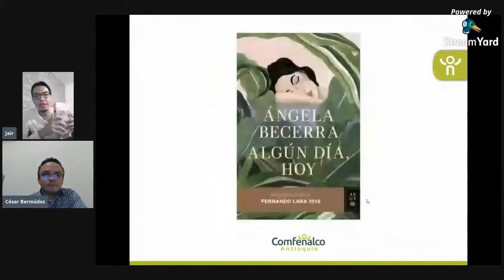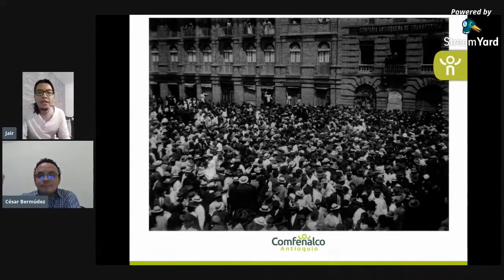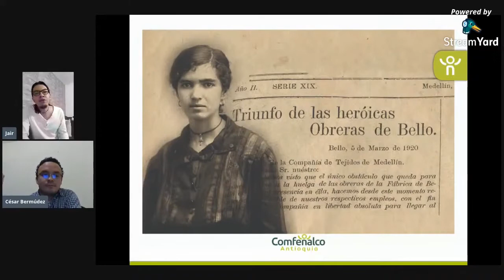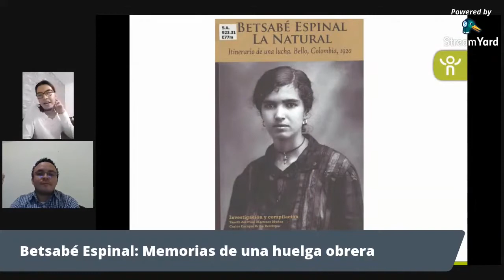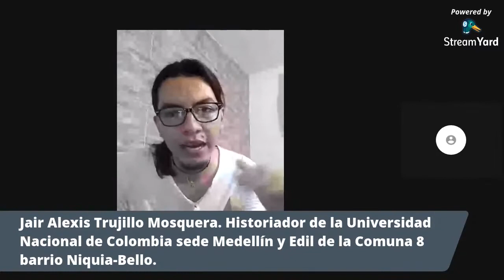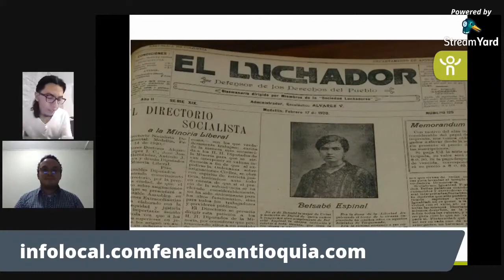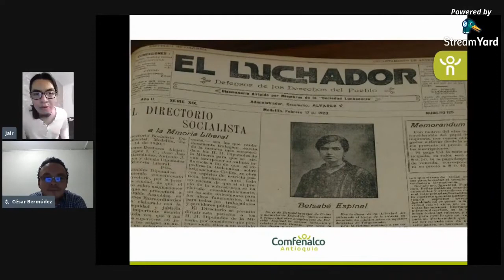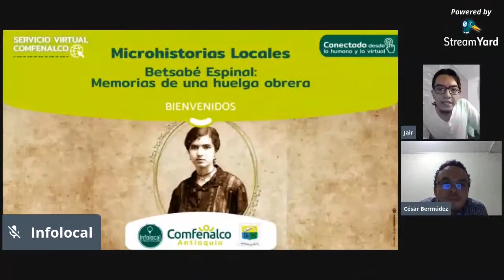Betsabé Espinal, memorias de una huelga obrera, 2020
"Microhistorias Locales: Betsabé Espinal: Memorias de una huelga obrera", realizada el miércoles 29 de abril de 2020.

Invitado:
Jair Alexis Trujillo Mosquera.
Historiador de la Universidad Nacional de Colombia, sede Medellín.

Moderador:
César Augusto Bermúdez Torres.
Historiador de la Universidad de Antioquia y promotor de lectura de Comfenalco Antioquia.